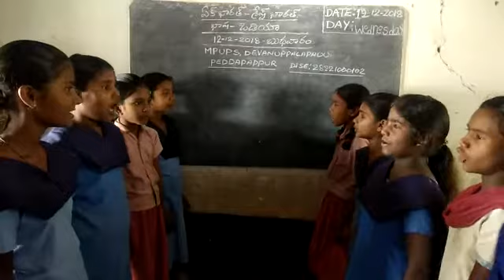MPUPSCHOOL DEVANUPPALAPADU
Video from CRP RAVI